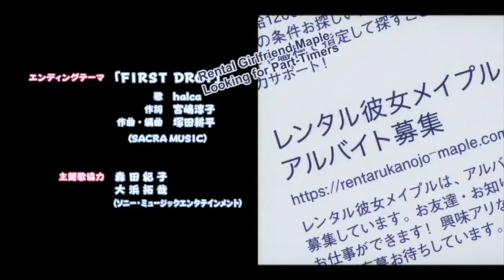Give Me One Good Reason by Blink-182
Video made by-Rikkas.Aki.Tsuki x Ghost Girl💜